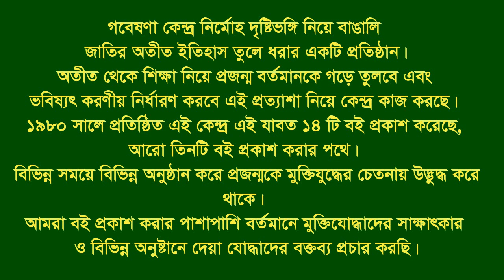Interview of Nurul Amin Kawser * Nabinagar. Brahmanbaria. F Fighter.BLF.